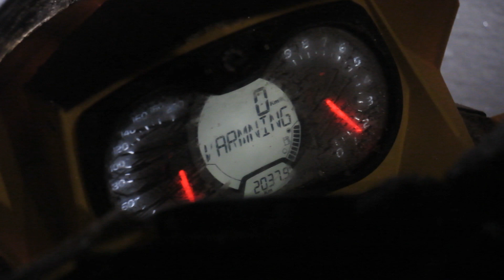Försenad Halloweenfest | VLOG #19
Jag och polarna går på en lite försenad Halloweenfest.